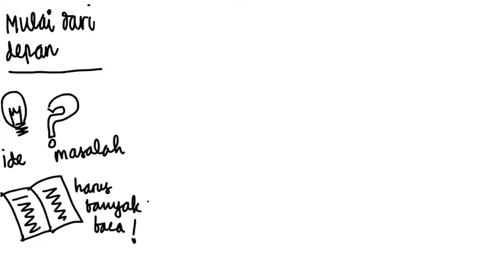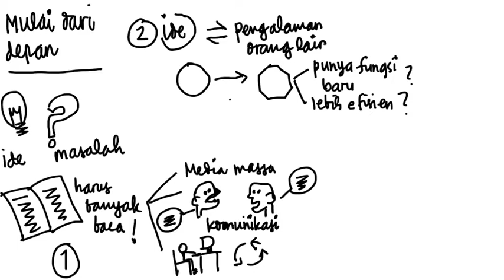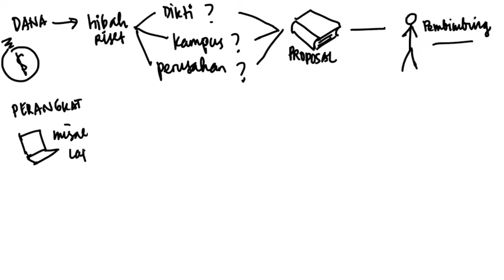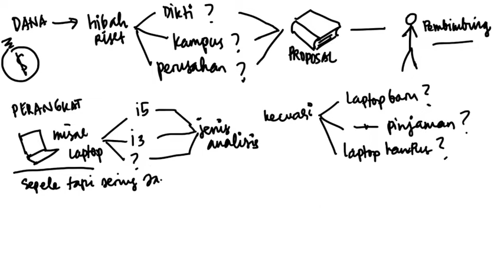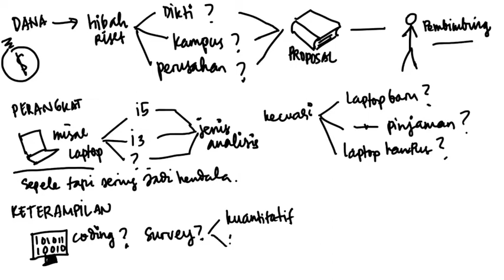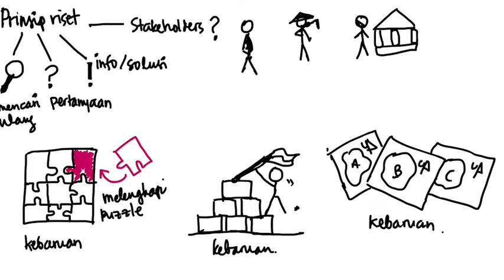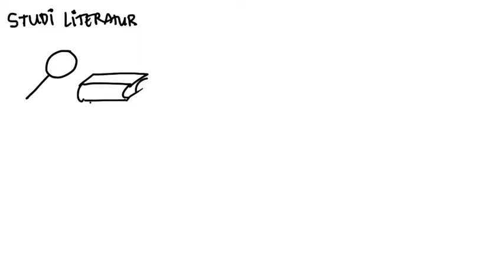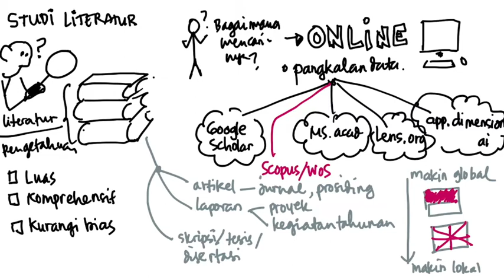[VIDEO 25'] Seri kuliah umum tentang riset - Riset mulai dari mana?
Musik pengiring: dari freemusicarchive.org (artis: Crowander, lagi: Flash) lisensi CC-BY-NC-ND